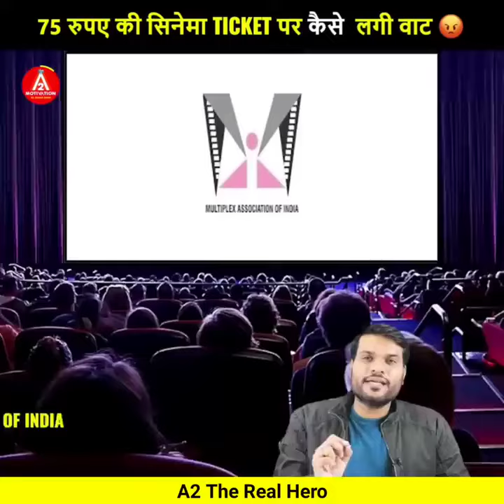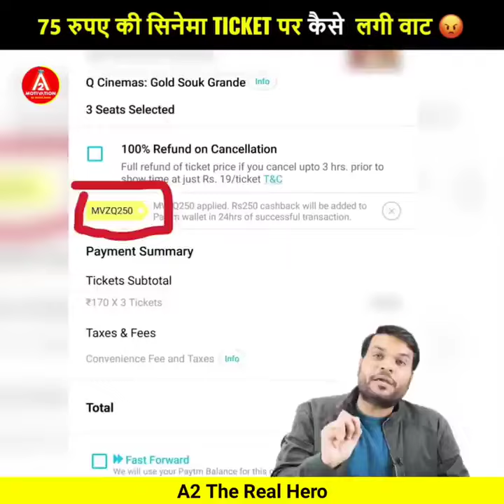Brahmastra Movie का Popat हुआ, Ranbir kapoor के नींद उड़ गए😂| A2 Motivation facts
Brahmastra Movie का Popat होने वाला था😂 Ranbir kapoor के नींद उड़े | A2 Motivation facts